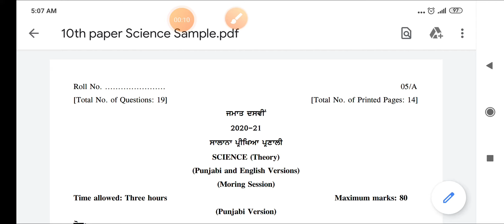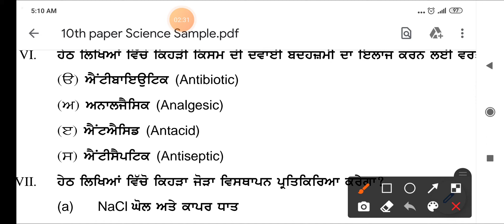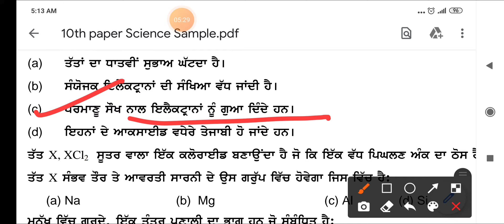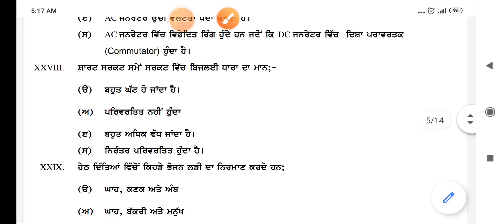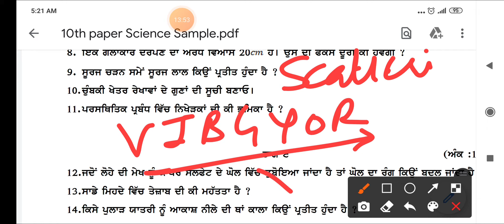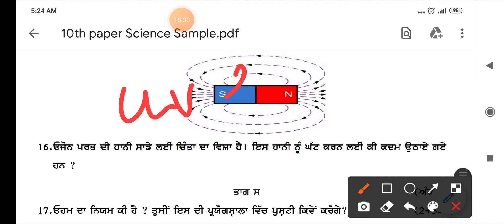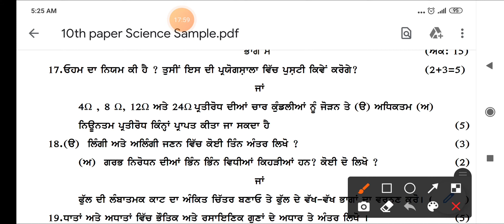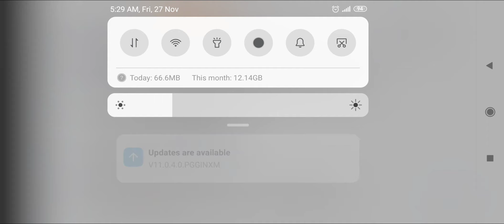Question paper explained according to new pattern X class, pseb, Monika mehta gssslohgarh, science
Science X question paper explained acc. To new pattern, pseb, Monika mehta gssslohgarh